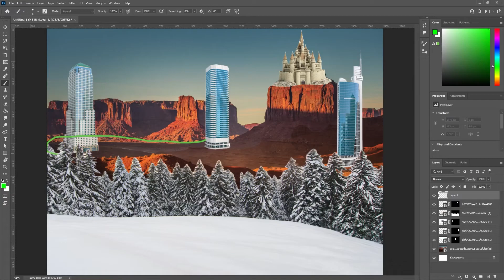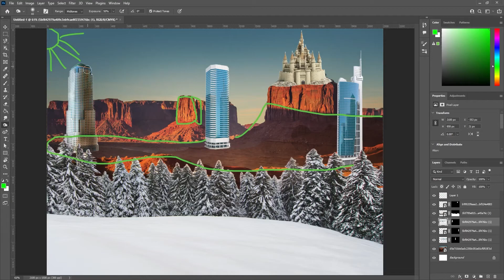Art Path - February - Week 2 Step 4